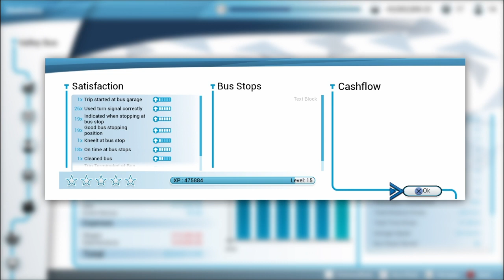Bus Simulator - 13 - Main Station to Pier 1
Route 13 - Main Station to Pier 1

Stopping at Main Station, Worker's Alley, Fishers Grounds, Nutrivore Research Labs, Corn Street, Shipwrights Alley, Harbor Distribution Centre, Harbor Administration, Pier 3, Pier 1 and return.

Bus: Man Lion's City A23
Capacity: Seats 48 Standing 27
Engine Type: Diesel
Dimensions: L 17.98m W 2.5m H 2.98m

You must serve Main Station, 2 stops in Agriculture Centre, 2 Stops in Industry Zone and 2 stops in the Port. Maximum of 10 stops is allowed.